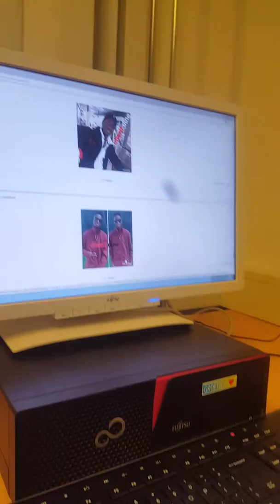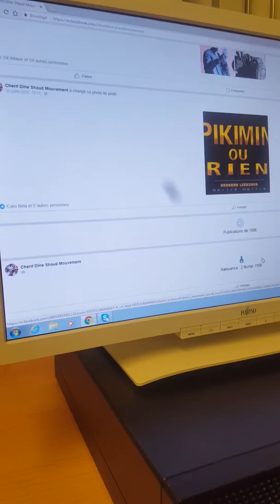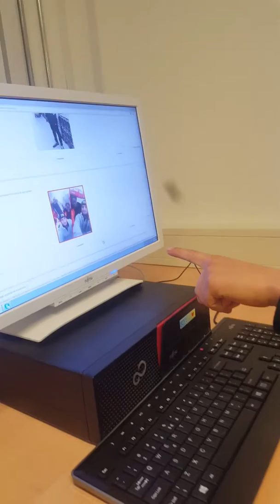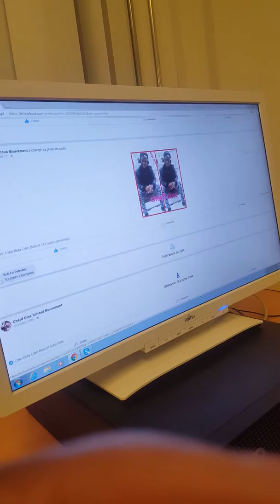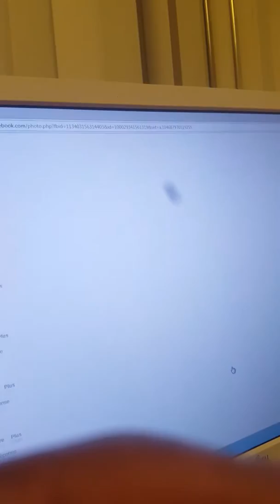Cherif dîne schaud mouvement